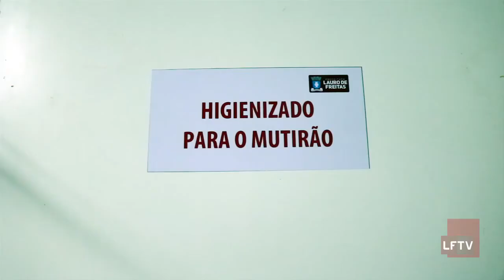Matéria Mutirão de Cirurgias (09-08-2017)